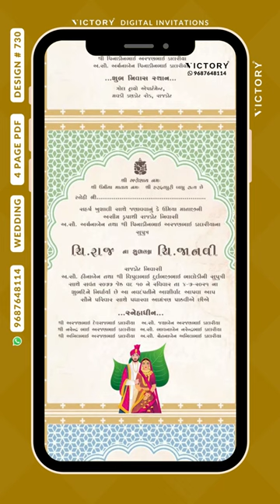Digital Wedding Invitations video & PDF, Design no.730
A Regal Wedding Invitation with a Stunning Arch Design and a Glorious Ganesha Logo, the Enchanting Image and Doodles of the Happy Couple on a Milky White backdrop, Design no.730